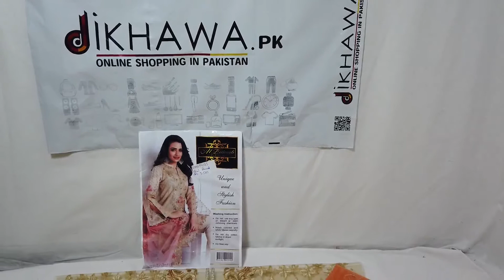GUL AHMED NET DRESSES DESIGN 1193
ID = UF4000025TVXX
BRAND = GUL AHMED
Regular priceRs.3,800

Material : Net shirt Net Dupatta

STITCHING RS.2000
Size = Small, Medium, Large, X-Large, Custom.

+92321diKHAWA

STITCHING RS.2000

Net embroidered front.
Net embroidered back.
Net embroidered sleeves.
Net embroidered dupatta.
Malai inner.
Malai trouser.

Price 4050

Measurement,

Unstitched Pakistani Dresses Online Shopping in Pakistan. Buy Pakistani Dresses Online in Pakistan. Lawn & Chiffon Dresses. Stitch & Unstitch Dresses for Ladies Online Shopping in Pakistan. Ladies Pakistani Clothing Fashion, Pakistani Ladies Suits, Replica Dresses, Wedding Dresses, Eid Collections 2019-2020. Designer Dresses Online in Pakistan.

Ladies Dresses Online in Karachi, Lahore, Islamabad & All Over Pakistan. Master Designer Replica Suits. Cash On Delivery. Free Return & Free Exchange,

Brand_Gul Ahmed,

Colour_Peach,

Marteial_Net,

Size_Unstitched,

Women, Clothing, Womens Pakistani Clothing, Replica Suits, Type_Women, Type_Clothing, Type_Pakistani Clothing, Type_Replica Suits,

Style_3Pcs Suits,

Style_Replica,
Style_Master Copy,
Style_Branded,
Style_Designer,
Style_National Brands,
Style_Made in Pakistan,
Style_Wedding,
Style_Bridal,
Style_2019,
Style_2020,
Style_Formal,
Style_Semi-Formal,
Style_Party,
Style_Fancy,
Style_Pakistani,

Style_Eid,
Style_Summer,
Style_Winter,
Style_Autumn,
Style_Spring,
Style_Bridal Dresses,
Style_Eid Collection,
Style_Engagement Dresses,
Style_Mehandi Dresses,
Style_Nikah Dresses,
Style_Party Dresses,
Style_Walima Dresses,
Style_Wedding Dresses,
Style_Designer Dresses,
Style_Replica Dresses,
Style_Unstitched Suits,
Style_Embroidered Dresses,
Style_Net Suits,
Style_Exclusive Dresses,
Style_Luxury Collection,
Style_Mayon Ceremony,

Vendor_Gul Ahmed,